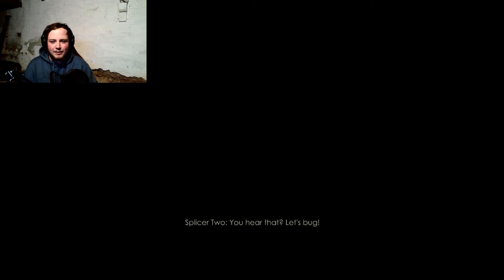What Am I Even Doing?!?! - Bioshock: Episode 1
Hello everyone and welcome to my playthrough of Bioshock Remastered. This series will be rotating every few days with another series. I hope you all enjoy this series.